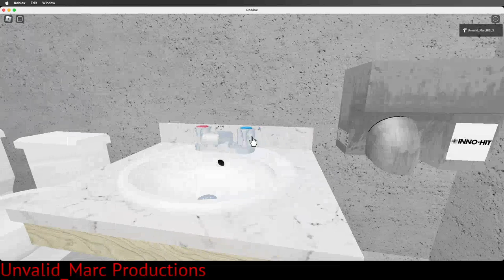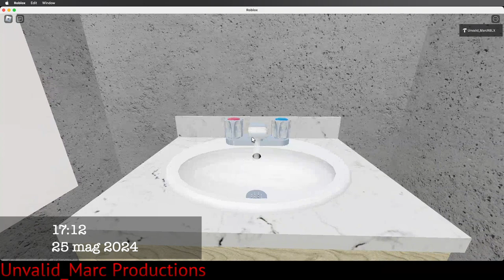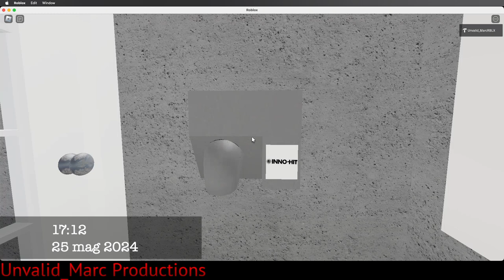All Inno-Hit Inno-Dri (Xinda GSQ250) Hand Dryers @ IP Gas Station, Marc City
Filmed:The date shows on the bottom-right side

Usually, some of the IP's hand dryers are these ones but i saw the IP's very first Excel Marc Dryer Exceldyne in the Uther Street IP and the channels of IP and Inno-Hit will be shown in the bottom of this text